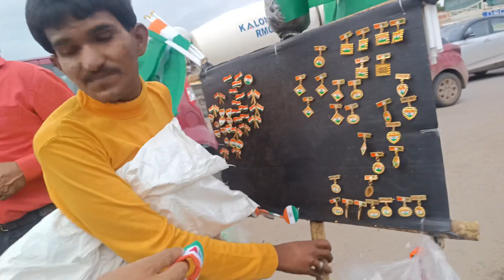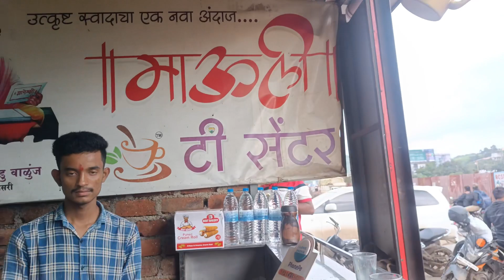Sharvi’s first Independence Day 🇮🇳✨|| फोटोशुटची शॅापींग